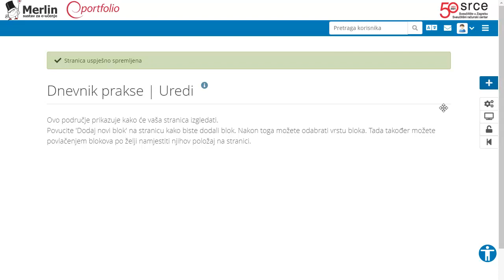7. Prezentacija e-portfolio bloga